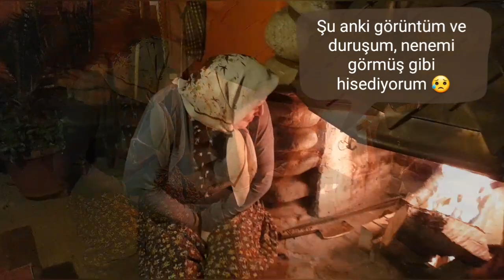Geçmişten Geleceğe | Anıları hatırla | Eski Eşyalar ın ruhu var | Nenem ve dedem her anıda varlar!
Yaşlıları geçmişten geleceğe taşımak! Ya siz ? Keşke ler var mı geçmişinizde???